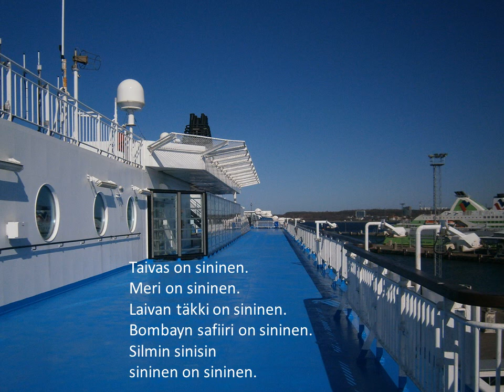Sininen - varsin sininen runo sinisestä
SININEN

Toteutus: Matti Laitinen
Tekstit: Matti Laitinen
Valokuvat: Matti Laitinen
Musiikki: Andrea Celauno, The Battle between the Moon and the Sun (cc)